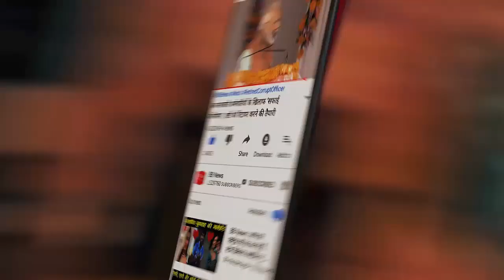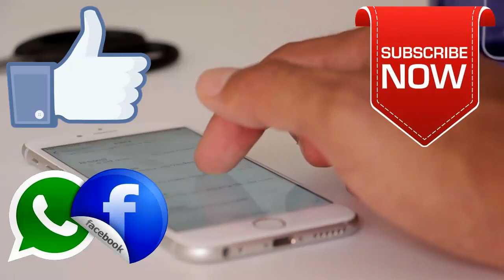ये है दुनिया का सबसे छोटा बच्चा, एक प्याज के बराबर है साइज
In this way, you must have seen many unique children. But in Japan's capital Tokyo, the world's youngest child is born. The size of this child is equal to that of an onion, which can fit in the palm of any human being.

According to the report, born in Tokyo's Keio University Hospital, the weight of this child was just 268 grams at the time of birth. This baby is born as a premature baby in only 24 weeks.

Actually, the growth of the baby had stopped during pregnancy. According to the doctor, the child's life was in danger due to lack of growth, in view of which the child was born with the help of premature operation.

According to the Japan Times report, doctors took special care of the baby's breathing and nutrition and treated the child for 5 months by placing it in the hospital's intensive care nursery.

After treatment, this child has been discharged after weighing 3.32 kg. The good thing is that the baby is completely healthy now.